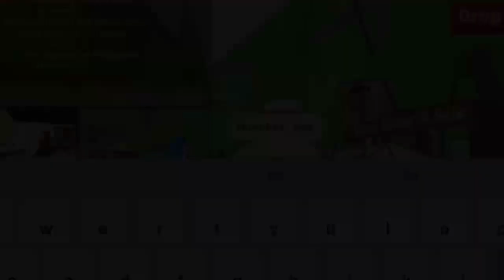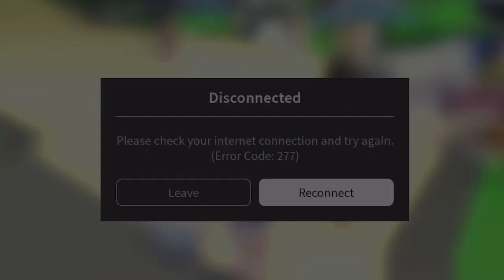IF YOU’RE NICE YOU WILL GET A REWARD IN ADOPT ME || SOMEOME CALLED ME A SCAMMER [ ROBLOX EXPERIMENT]